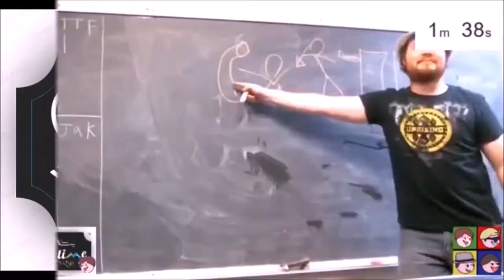FINALE! - Mass Effect: episode 42